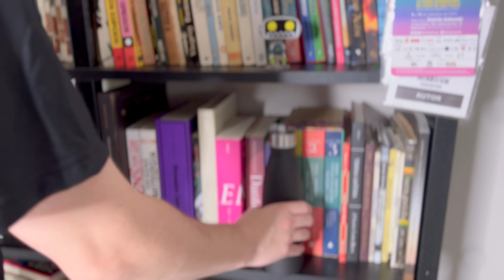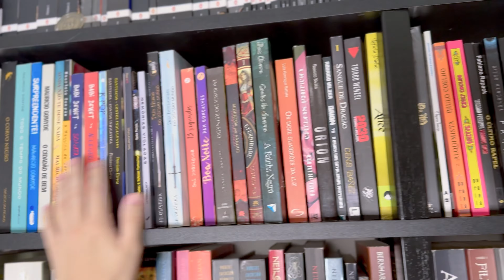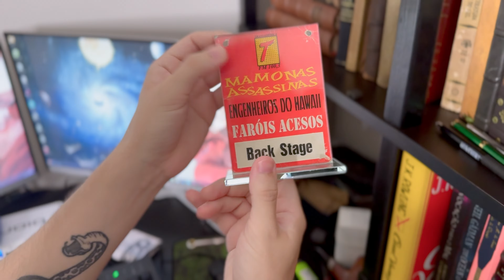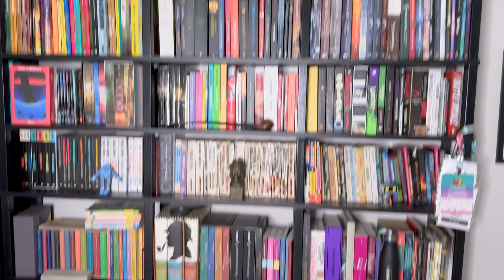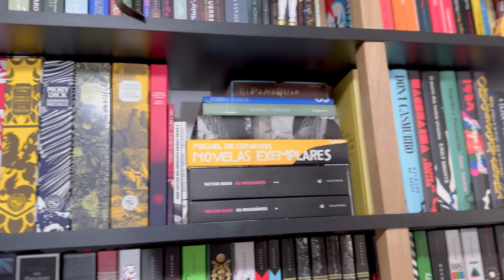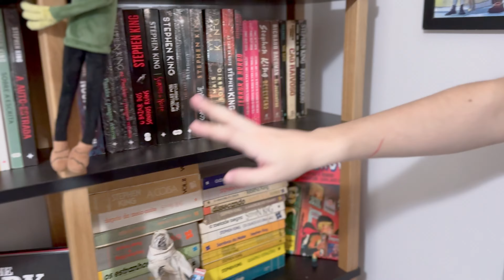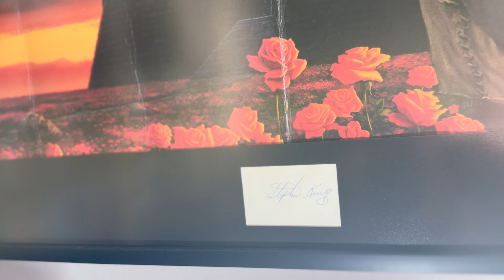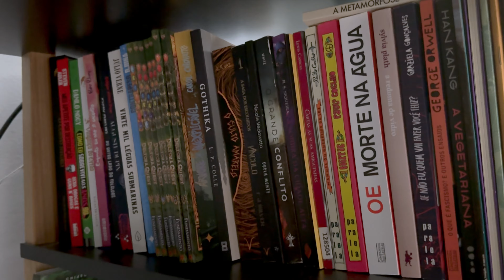BATALHA DE ESTANTES: NIFRIDO VS EVEZEL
As melhores estantes para sua organização de Livros, HQs e colecionáveis.